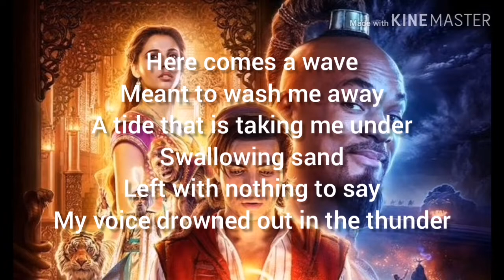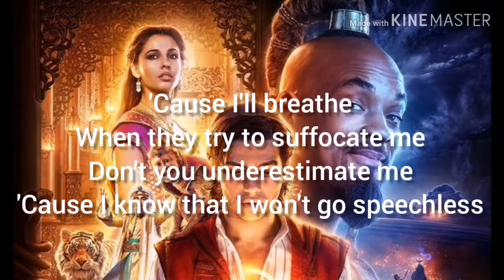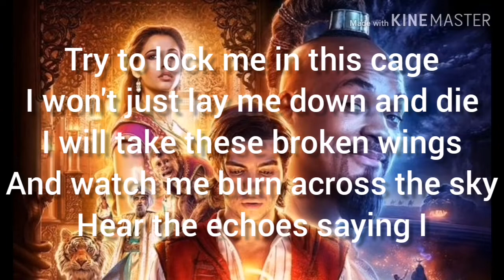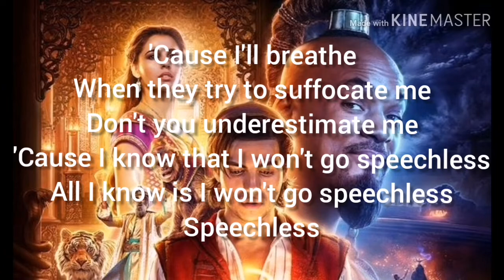Speechless lyricss by NAOMI SCOTT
Thanksfor watchinggg